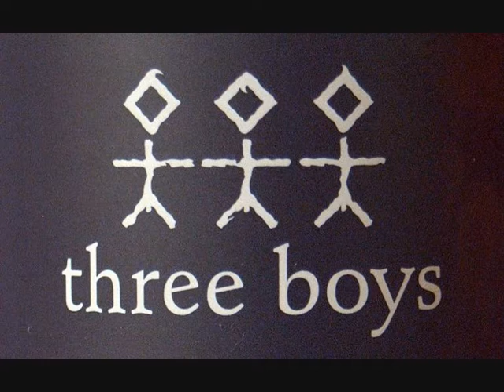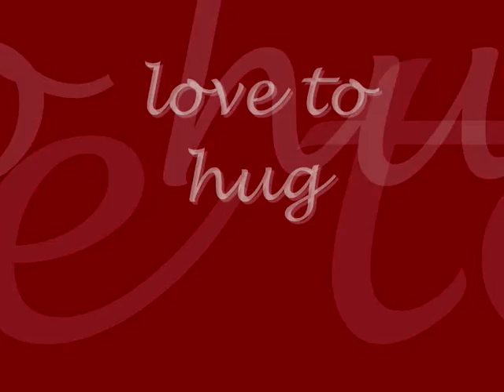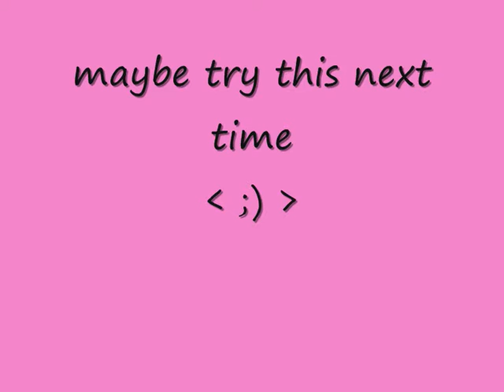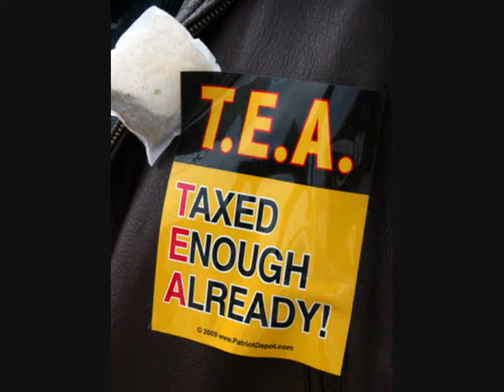Ssshhhhhhhhhhhhhhhhhhhhhhhh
Birthday Girlie